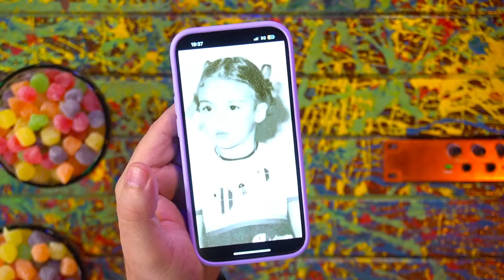RACHEL SHEHERAZADE - Inteligência Ltda. Podcast #1082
RACHEL SHEHERAZADE é jornalista, apresentadora, colunista e escritora. Ela foi âncora do telejornal SBT Brasil e do Jornal da Manhã na Jovem Pan, além de ter participado do reality show A Fazenda em 2023. O Vilela não tem fazenda, mas sua inteligência está sempre em estado de sítio.

Capítulos:
00:00:00 - Aguarde
00:00:11 - Início
00:19:00 - Infância
00:54:00 - Rotina de repórter de rua
01:06:00 - Rede Globo
01:17:00 - SBT
01:53:00 - Internet
02:07:00 - A Fazenda
02:38:00 - Fada Sensata
02:52:00 - Perguntas finais

CAIXA POSTAL
81969 | CEP: 05619970 | São Paulo - SP

- Canal de Stand-up: Rogério Vilela
CAPTAÇÃO, PRODUÇÃO E EDIÇÃO: Fábrica de Quadrinhos
ROTEIRO: Fabio Mantoanelli
REALIZAÇÃO: Fábrica de Quadrinhos